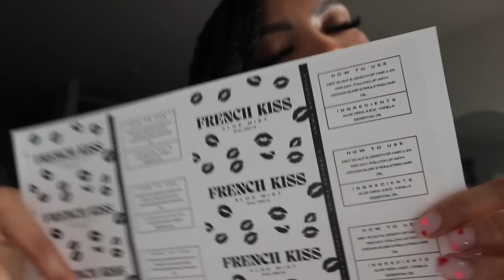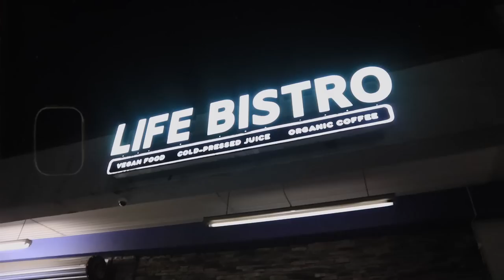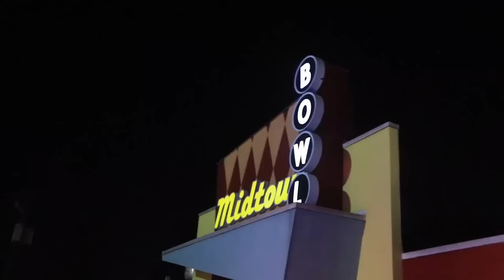💍 LIFE UPDATE: rug making, teaching myself how to swim + 85 South Show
↳ amazon storefront ➭

✨code: YOUTUBE10✨

✨code: THEREALCHOLEY✨

✨code: CHOLEYBUCKS✨

~ apartment wishlist ↴
all gifts appreciated. thank you in advance :)

🎶MUSIC CREDITS🎶
intro + outro:
 Tink x Jhene x Sza Goofy OTW (A JayBeatz MashUp)